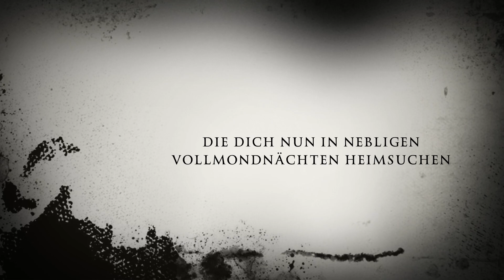The spooky Dollhouse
Puppen haben eine einzigartige Ausstrahlung grade kurz vor Halloween - der Nacht an der die Geister um die Häuser ziehen ...